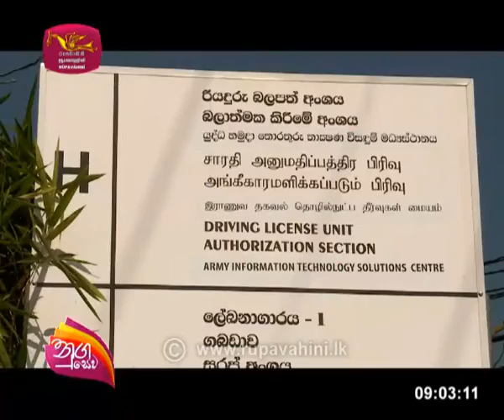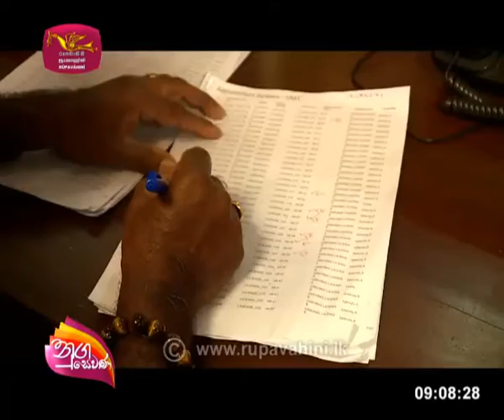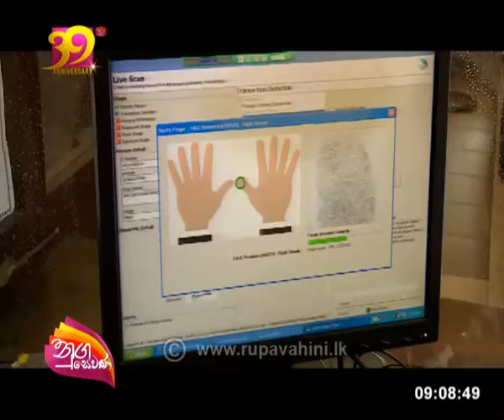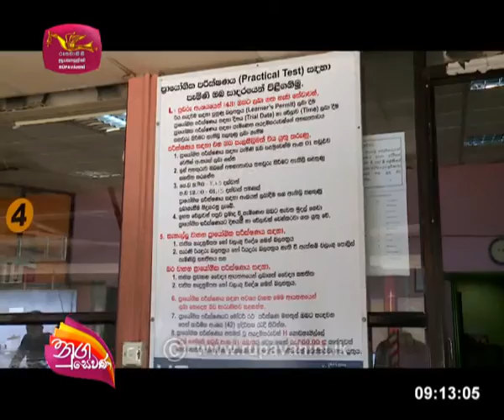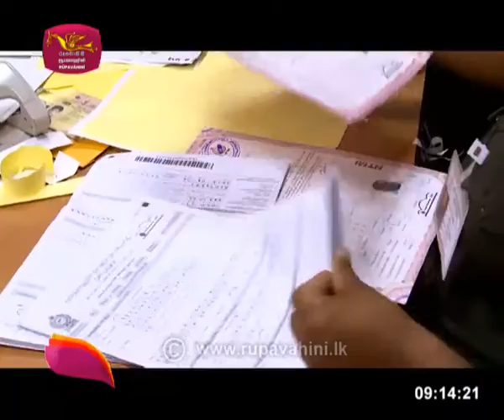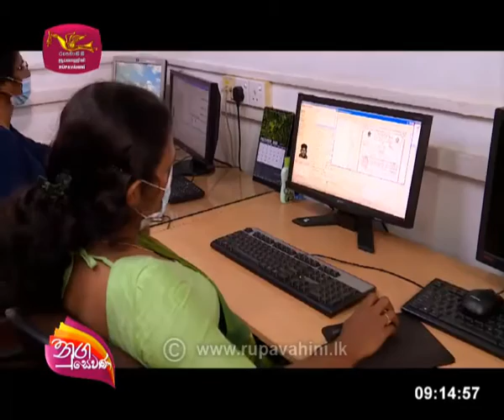Nugasewana - මහජන සේවය | 2021 -02- 18|Rupavahini